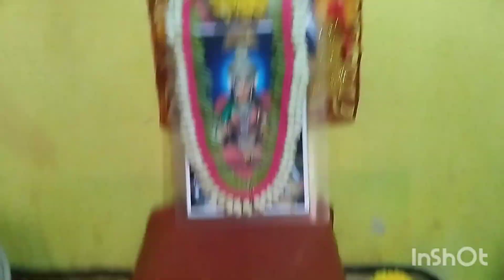18/9/2023# Ganesha Chaturthi complete Vlog# pls do Like watch till end.God blessings to all🙏🙏🙏